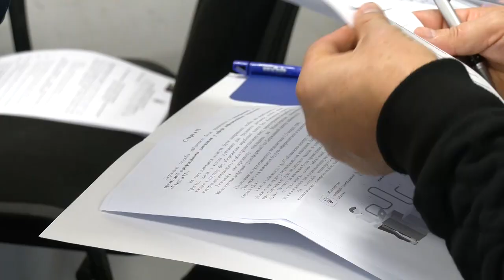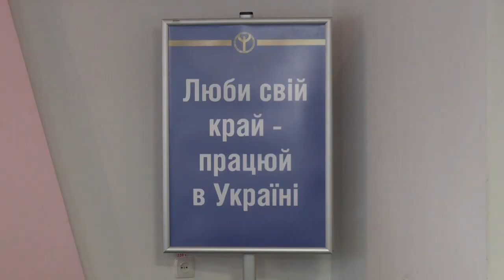Як жителі Рівненщини отримують мікрогранти на розвиток власного бізнесу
У липні в українських центрах зайнятості стартувала нова послуга – мікрогранти від урядової програми «єРобота». Більше сотні жителів Рівненщини успішно пройшли відбір та поступово отримують фінансування на розвиток власної справи. Як держава сприяє розвитку малого та середнього бізнесу, дивіться у сюжеті.